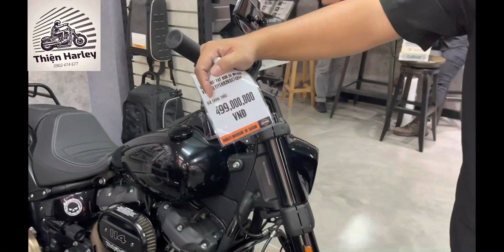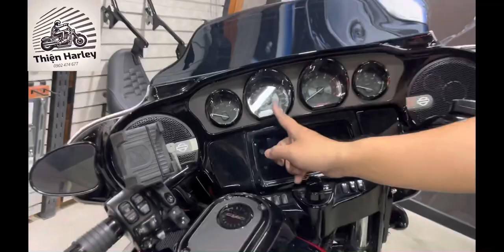Cập nhật giá xe mới cũ giữa tháng 06/2023 tại Harley Davidson Sala Quận 2. Nhiều xe ưu đãi hơn 100tr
📱Hotline/Zalo: 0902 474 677 ( Thiện )

📍 Harley Davidson Sala: 45-47 Nguyễn Cơ Thạch,An Lợi Đông,Quận 2, TPHCM

❤️ Hỗ trợ thu xe cũ đổi xe mới.
❤️ Hỗ trợ mua xe trả góp.
❤️ Hỗ trợ lấy bằng A2.
❤️Why Not Ride ?!